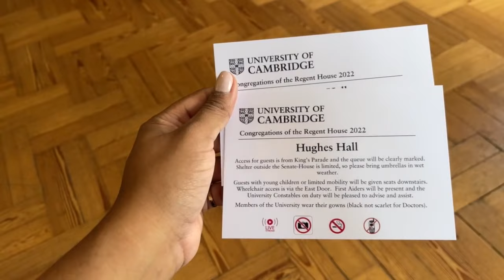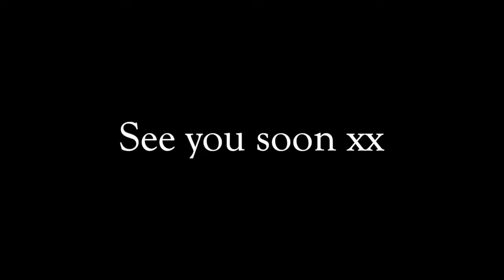MY CAMBRIDGE UNIVERSITY PhD GRADUATION 2022 - Full day vlog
After almost 18 months from completing my PhD I finally get to graduate, come along xx